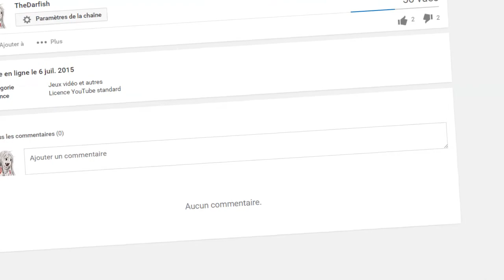Lé com en ter de ma chêne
Ojourdui on sein téraice o com en ter 2 ma chêne